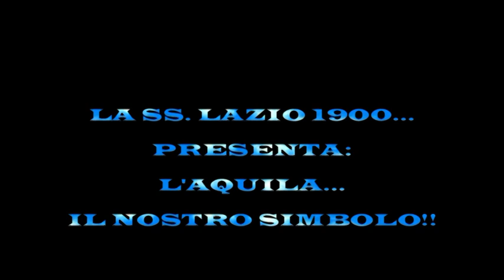Vola L'Aquila Il Nostro Simbolo